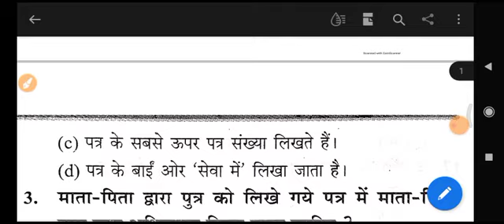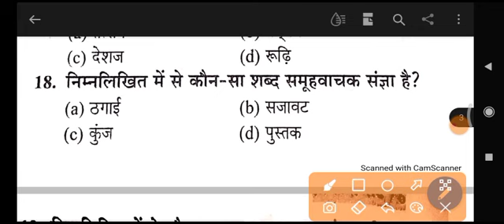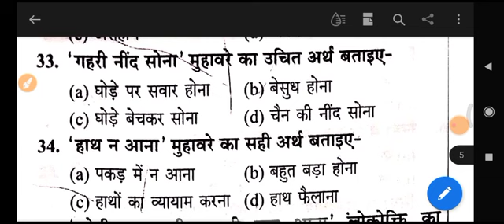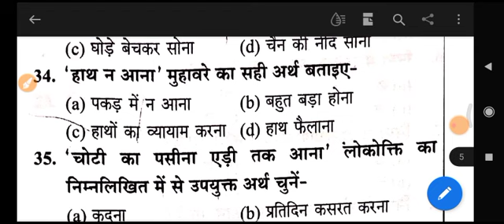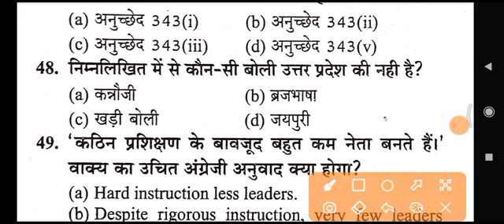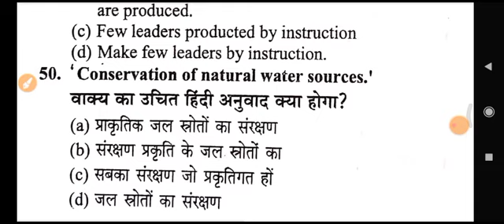UPSSSC | VDO RE EXAM | HINDI | PRACTICE SET - 3